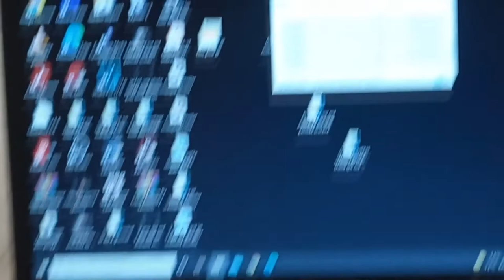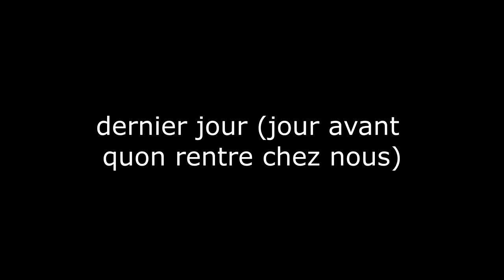jai te a center parc #2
bref voila une autre de + ais cette fois si mieux equiper que la derniere fois la derniere fois javai pas de cam sportive elle venait juste detre casser suite a 1 sejour que javait fait maiz tout sa ses finie maintenatnt jai lequipement bref voila ces gratuit ces peter ces claquer bref ces tout ce que tu veut bref voila bref jespere que tu aura aimer cette video nesite pas a liker tabonner lacher un com encore un big merci tout dabord a mon grand pere qui a financer 1 grosse partie du voyage et bien sur a ma mere qui ma emener moi et ma soeur et grosse dedicace a mon pere qui a fait laller retour et qui nous a deposer et est revenue nous rechercher bref voila merci tout le monde voila bref a plus tard pour une nouvelle video peut etre un gameplay je ne sais pas on verra bien selon mes envie bref voila bref conclusion a plus pour une nouvelle video bref paix et serreniter bref voila tchao 😂😂😂😂😂😂😂faut que jarrete la drogue moi😒😒😒😒😒😒bien sur ceci est hironique bref tchao